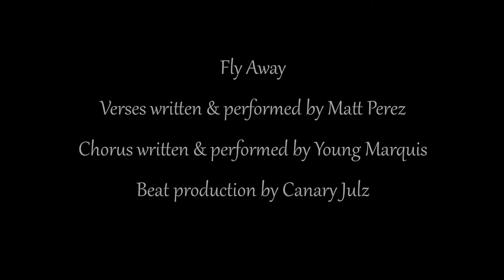Matt Perez - Fly Away (feat. Young Marquis) [Audio]